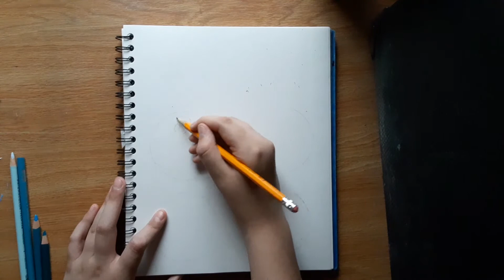Color Pencils vs Pastel Sphere drawing-Dibujo de esfera de lapizes contra pasteles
Hey guys! In this video there two drawings of spheres that are color pencils vs pastels.

Hola a todos. En este video es de dos dibujos de esferas de lapiz contra pasteles. Espero que les guste.